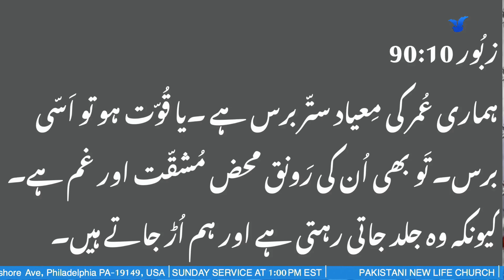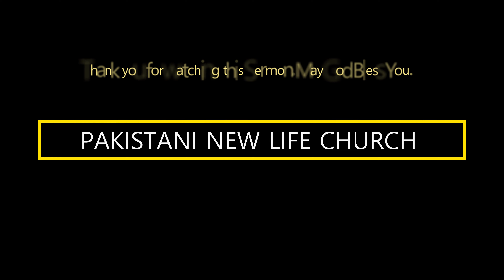Final Journey | INAYAT MASIH | 105 Year Old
Final Journey | INAYAT MASIH  (
(10/05/1918 to 12/13/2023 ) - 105 Year Old
Father of Pastor Emmanuel Masih
View, Funeral Service, Burial and Fellowship Services
By Pakitani Community - Philadelphia
Sermon by : Pastor Safdar Masih